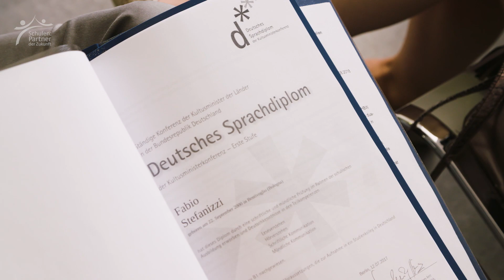Ein weltweites Netzwerk: die PASCH-Initiative stellt sich vor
Interesse und Begeisterung für Deutschland wecken, junge Menschen zum Deutschlernen motivieren und ein weltweites Netzwerk von Schulen schaffen – das sind die Ziele der PASCH-Initiative. PASCH steht für „Schulen: Partner der Zukunft“.